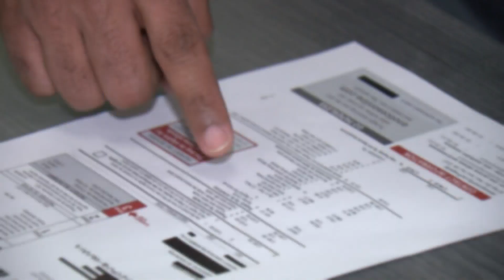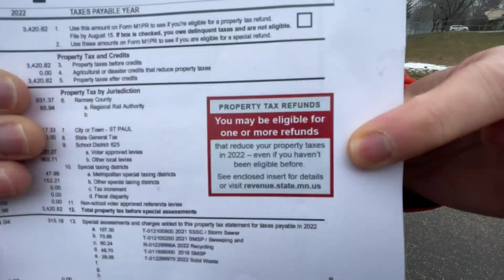Think Your Home Valuation’s Too High? Here’s What To Do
Letters are showing up in mailboxes, updating Minnesotans about the value of their property. The good news is they're most likely going up. The concern is how much.